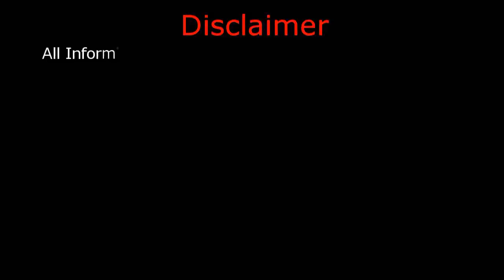ସ୍ୱାମୀ ସ୍ତ୍ରୀ ସମ୍ପର୍କ କୁ ଦୃଢ଼ କରିବାର ଉପାୟ !!